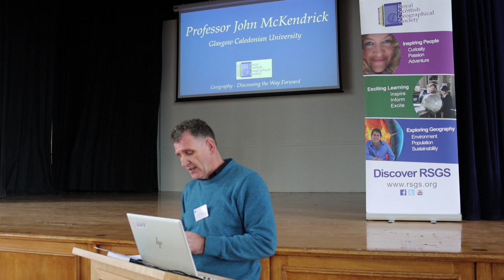RSGS Education Conference - John McKendrick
The RSGS-convened ‘Geography in Scottish education – where do we go from here?’ event was a full-day, fast-paced conference that took place at Dollar Academy on February 25th, 2023. It brought together key individuals and organisations from across the spectrum of the broad education sector, to discuss how to maximise and promote the relevance and uptake of geography. With two ongoing enquiries being led by Scottish Government, and the scrutiny of the OECD review with researchers such as Stirling University's Mark Priestley, this was an opportunity for the community of geography to gather it's thoughts, to challenge itself, but also to build consensus and thereby be better placed to respond and work together towards a shared vision for our subject. The meeting brought together policy experts and practitioners (academics, teachers, and students) and covered a huge amount of ground, including 16 speakers giving short provocations to 50 participants.